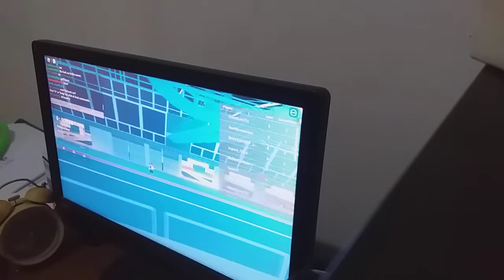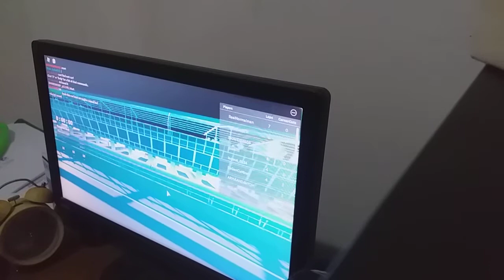GOES RACE IN ITALY ROBLOX INDONESIA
hai gaes hari ini kita main di project trackday
Review car 1992 HONDA NSX RACING AND 2001 NISSAN SKYLINE RACING

Camera: LG U+ Galaxy J4+
PC AND MONITOR: BENQ AND HP PRO DESK